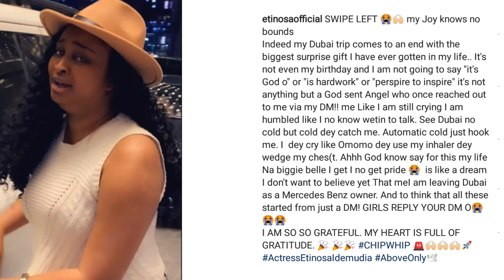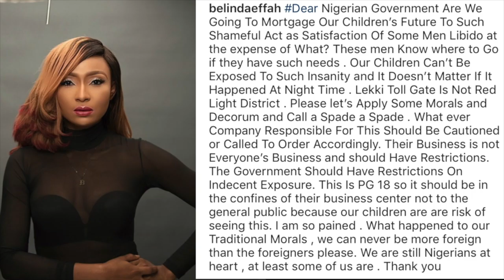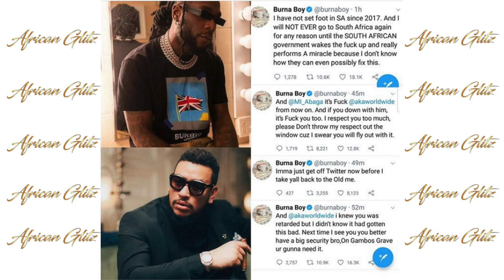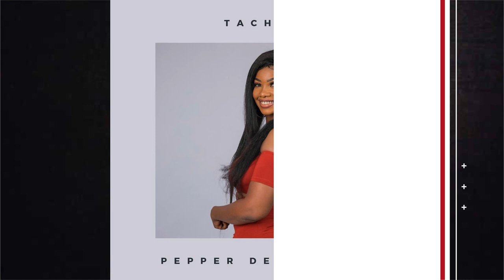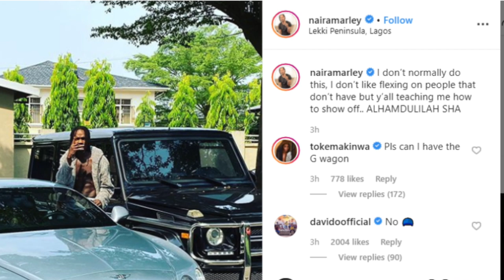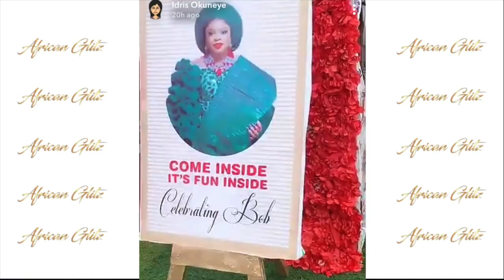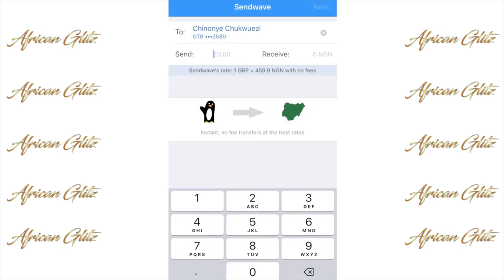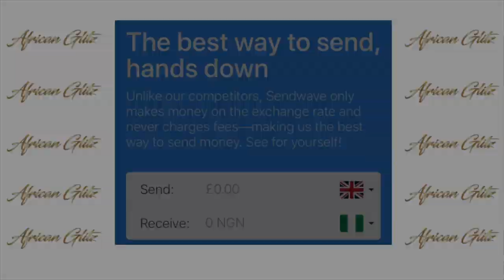Nigeria's Top 11 Most Controversial Celebs & Stories of 2019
The year 2019 has no doubt been an eventful year in the Nigerian entertainment industry. Apart from the visible impact made by some celebrities, others flooded the headlines for all the wrong reasons, keeping us on our feet weeks after weeks, with new and shocking revelations.
11. Angela Okorie: When you think you heard all the most shocking and ridiculous stories this year, Nollywood actress turned singer, Angela Okorie shocked us all early December 2019 after news broke that she got attack by arm robbers. She later came online covered in blood and claimed that she was attacked by assassins who shoot at her car for 30 minutes non-stop.
She also shared pictures of 12 bullets allegedly removed from her battered face. The actress released a new song titled E de Pain, which she used as a coping mechanism after the attack.
10. Etinosa: Nollywood actress and social media comedian, Etinosa Idemudia, became more famous for her controversies rather than her acting talent. Around March, the 29-year-old actress appeared nude on MC Galaxy's Instagram live video which sparked lots of debates against her on social and had people talking for weeks.
It' seems like the actress, is only just starting, because, in early December 2019, she also stirred outrage on social media over her proclaimed intention to use a Quran as an ashtray as she had earlier done with a Bible. The controversial actress had gone live on Instagram and was seen smoking and blowing off the ashes on a Bible, while she also labelled a particular verse of the holy book 'a scam'.
This also comes after the actress travelled to Dubai during One Africa Music Fest 2019, She shared some pictures of her posing on top of a car claiming that a fan gave her the brand new car as a gift. She explained the Mercedes Benz, was given to her by a fan who slid into her DMs some time ago.
In a recent interview Etinosa, who was once married, claimed her husband abused her several times during the marriage. Having survived that, she said her current boyfriend is ten years younger than her.
9. Toyin Lawani
Famous Nigerian fashion entrepreneur, Toyin Lawani, made headlines this year on several occasions. Many of her fans won't forget in a hurry the series of raunchy pictures she posted on her Instagram page, especially her explicit picture with another daring Nigerian socialite, Pretty Mike.
The mother of two also generated some buzz when she claimed that she usually demands N2m before going on dates.
8. Tekno: Singer, Tekno, caused a stir back in August while conveying a bevvy of semi-nude ladies in a transparent van on a Lagos road. A video of the girls evoked mixed feelings among Nigerians, which later led to the Police State Criminal Investigation and Intelligence Department questioning the artiste.
After the incident, Tekno tendered an apology to those who might have been offended by the act on Instagram. Apart from that, he is currently releasing good music.
7. Tiwa Savage and Wizkid: As we know, Tiwa Savage and Wizkid are heavyweights in the Nigerian music industry, fans however these days, are more concerned about their speculated romantic relationship the often display during live performances.
Tiwa Savage and Wizkid had fuelled the speculations several times with their raunchy acts together. Wizkid had on several occasions, grabbed and grinding on Tiwa's peach on stage. The singers also shared a kiss during a live performance in Paris (France) back in October. Tiwa, who is 39 years of having, has attempted to address the issue on a few interviews. She still claims they've not involved romantically but only friends with benefit. Wizkid, on the other hand, has never addressed the romance.
6. Burna Boy: As we know, Burna Boy has become one of the most sought after Nigerian artistes of 2019. He has also been involved in some controversies in 2019.
In March 2019, the singer had tackled the organisers of the Coachella Valley and Arts Music Festival 2019, California (USA), over the small size of his name on the promotional poster of the event which took place in April of the same year and sparked mixed feelings across the globe.
During his show in Atlanta (USA) some months back, the singer called out a fan for not dancing and refunded their money while on stage.
Also, in the wake of the xenophobic attacks, the 'Ye' singer had vowed never to step foot in South Africa 'until the South African government wakes the f*** up and performs a miracle'.
He made the remark, the singer was billed to return for a show in South Africa, and he claimed the proceeds would be donated to victims of xenophobic attacks. However, after an uproar from South Africans, who demanded an apology from the singer, the event was eventually cancelled.
5. Simply Tacha: At the beginning of 2019, Natacha Akide, aka Tacha, aka Port Harcourt first daughter was nothing more than the young lady known for getting a tattoo of Davido's famous logo, OBO, between her boobies.